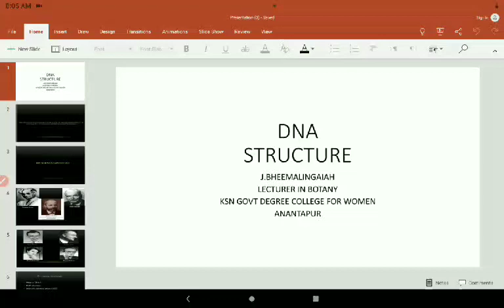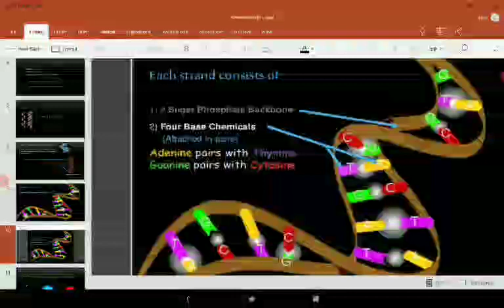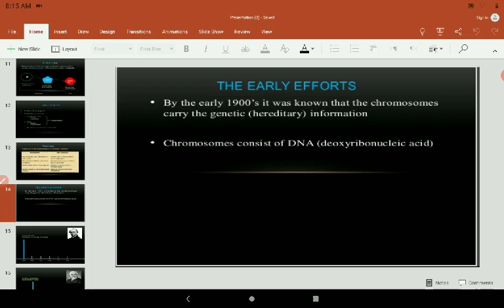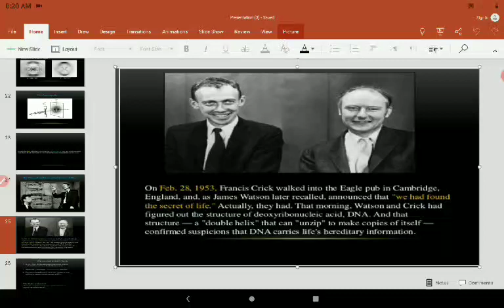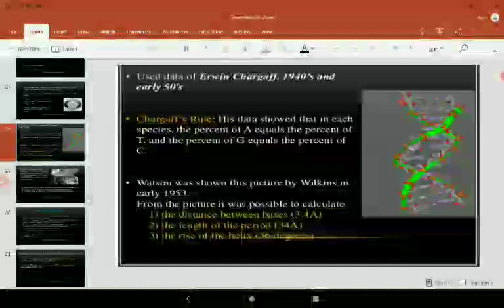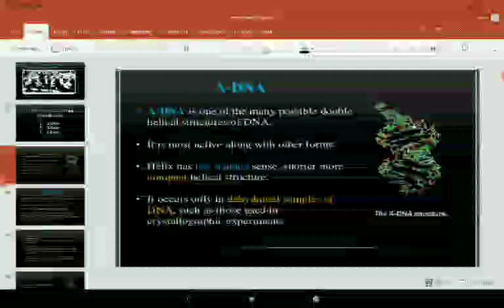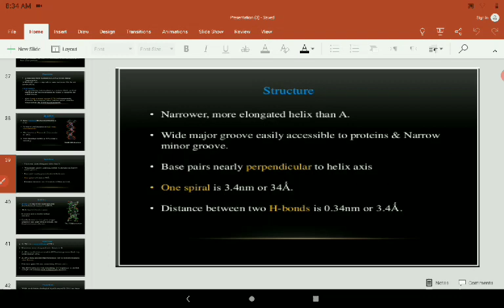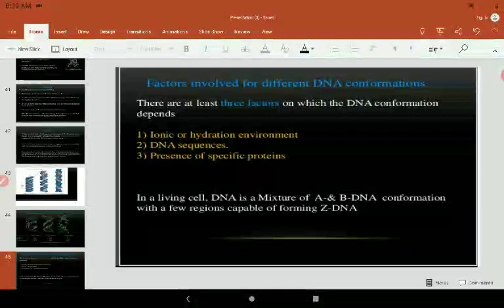STRUCTURE OF DNA